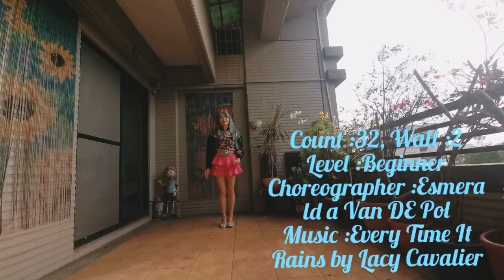Every Time - Line Dance (Beginner)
32C, 2W, Beginner
Choreographer :Esmeralda Van De Pol (Nove. 2020)
Danced by Unicorn Line dance